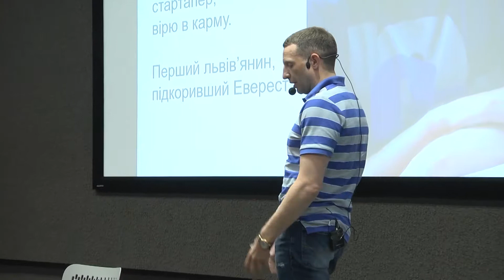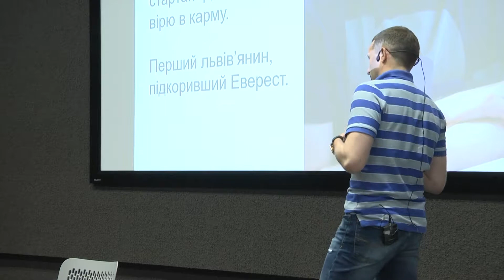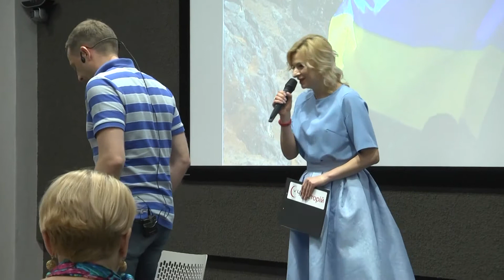Inspiration Day. Onco Talks Lviv - Відверта розмова про рак - спікер 9